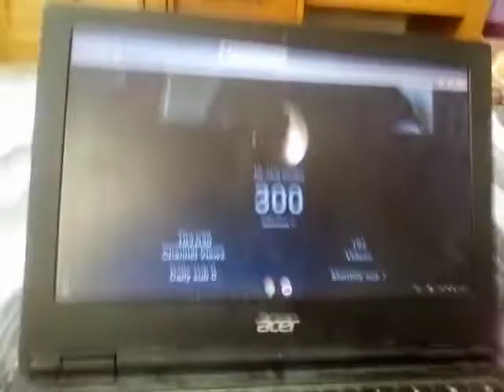thank you for 300 subscribers 🤩